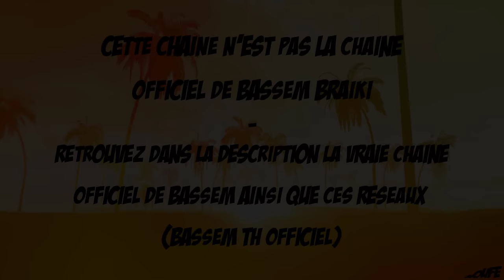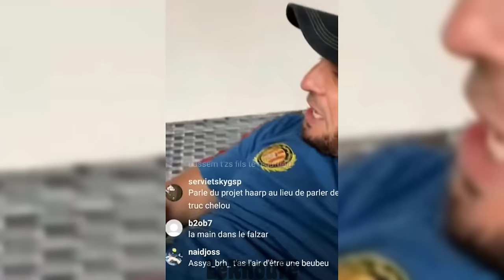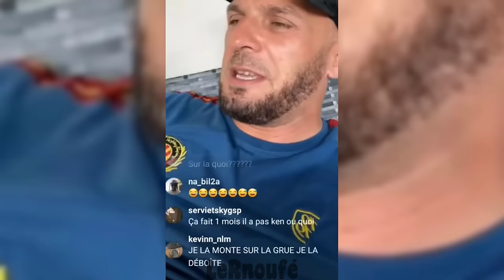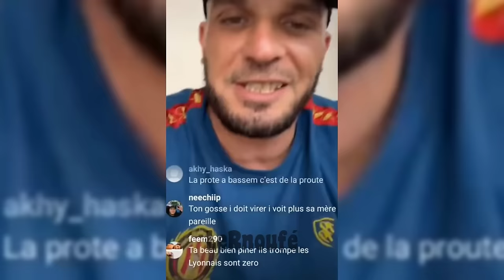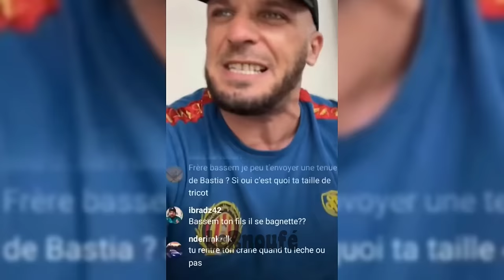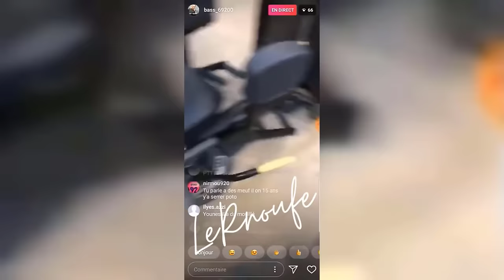Best Of De Bassem #60 💥 (Spéciale 1 Heure !)